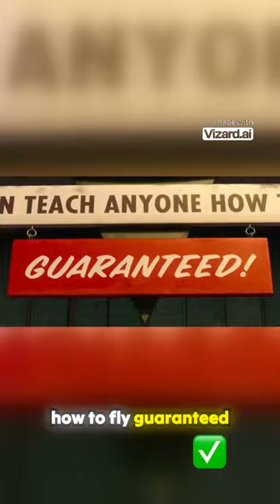Mater transforms and learns to fly at Skipper's Flight School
Mater, Ice Creamer, flying, Skipper, flight school